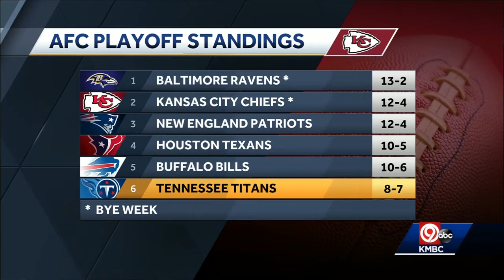Chiefs top Bolts 31-21 to earn No. 2 seed, first-round bye in AFC playoffs